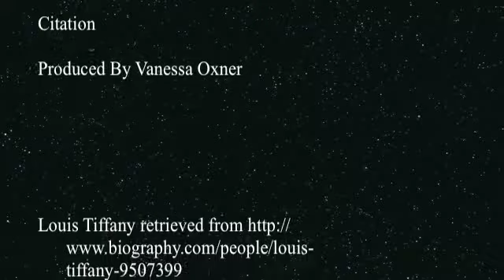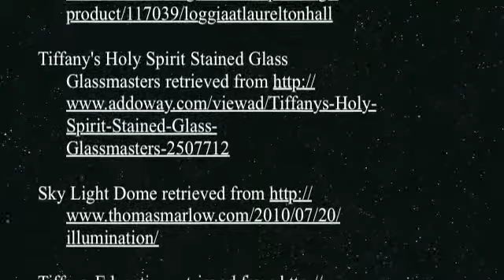Art History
Louis Comfort Tiffany